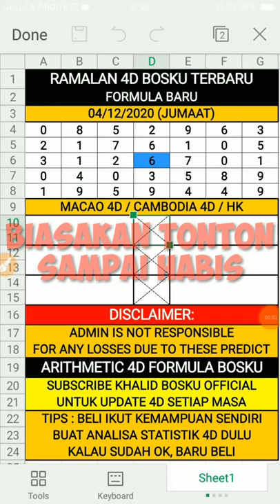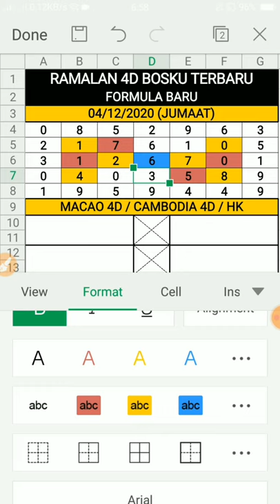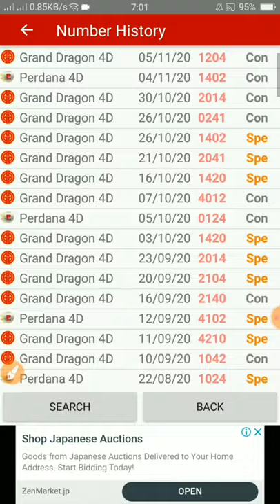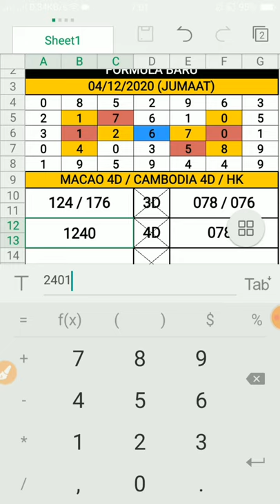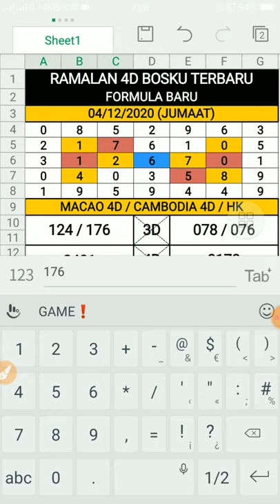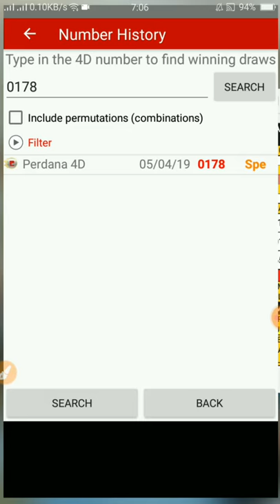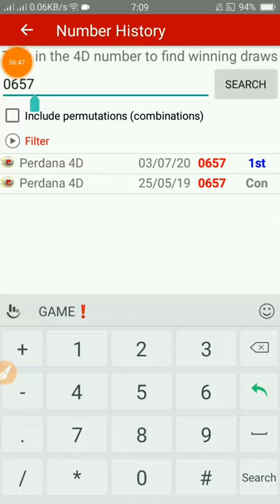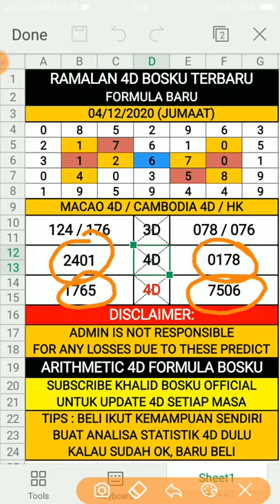ramalan 4d bosku 04/12/2020 terbaru (JUMAAT)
Selamat Datang Ke Boskutube : ramalan 4d bosku 04/12/2020 terbaru (JUMAAT)

Video Pada Kali Ini Berbagi Tentang "ramalan 4d bosku 04/12/2020 terbaru (JUMAAT). Video "ramalan 4d bosku 04/12/2020 terbaru (JUMAAT)" Adalah Ciptaan 100% Asli Daripada Boskutube Channel. Tidak Ada Copyright Ya Bosku. Harap Video "ramalan 4d bosku 04/12/2020 terbaru (JUMAAT).Dapat Membantu Sahabat Boskutube Semuanya.